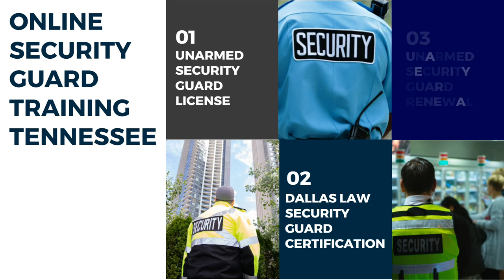Online Security Guard Training Tennessee Alliance Training and Testing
Tennessee Unarmed Security Officer Guard Card License Certification Training Classes
About the Unarmed Security Guard Course
No need to travel to a classroom – you can access our 100% online course anywhere. All you need is access to the internet.
From the point of purchase, you will have a full 30 days to complete the course.
The course is accessible to anyone, regardless of experience or prior knowledge.
Average completion times for the course, including the final exam, are between four and a half and five hours.
Become An Unarmed Security Guard

About the ‘Dallas Law’ Security Guard Course
Tennessee Chapter 1121 of Public Acts of 2022 is more popularly known as Dallas Law. This law requires that unarmed and armed security guards undergo additional training and certification to work on premises that sell alcoholic beverages for consumption on-site.
Alliance Training and Testing offer this course and certification on the same basis as our Unarmed Security Guard Course – 100% online security guard training, on any device, with 30 days to complete.
You will learn crucial skills, including:
 - CPR and First Aid Training
 - Safe Restraint
 - Expanded Conflict De-Escalation
Become Dallas Law Certified

About the Unarmed Security License Renewal Course
Easily renew your Unarmed Security License 100% online anywhere, 24 hours a day, seven days a week.
Your current license cannot be more than 90 Days past the expiration date to be eligible for unarmed security license renewal.
Suppose your license is more than 90 days past the expiration date. In that case, you must take the Unarmed Security License Course to become re-licensed.
You will have 30 days of access to complete the two-hour course.
Renew Your Unarmed License